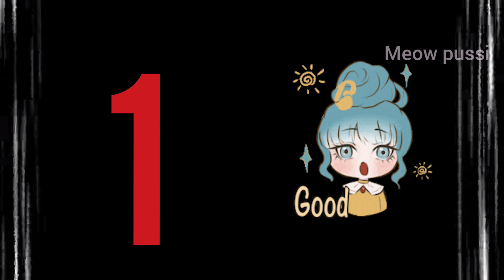funny videos//sweet cats sleeping video 🐱😹😹